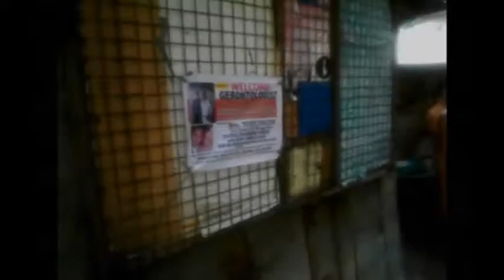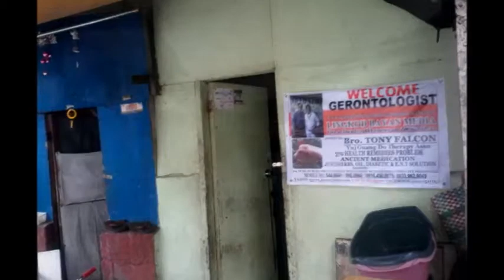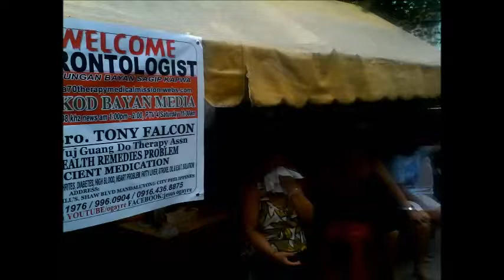BRGY CULIAT LIVE AT KANDUNGANG BAYAN SOCIAL MEDIA NETWORK YUJ GUANG DOIN ASSN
ANG BRGY CULIAT CAPT PO AY NAG PAPAHIWATIG NG KANYANG MAGANDANG PROGRAM SA KANYANG BRGY AT NAPAKA SAYA NG KANYANG NASASAKUPAN AMEN